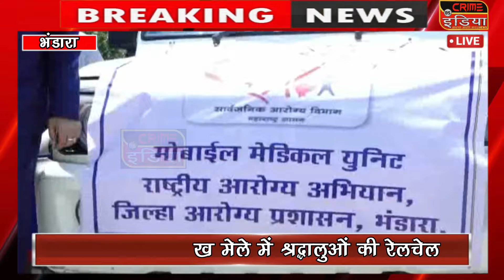भंडारा जिला सामान्य अस्पताल में मुफ्त इपिलेप्सी शिबीर संपन्न.......